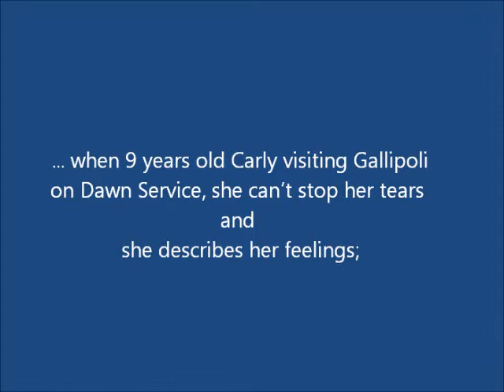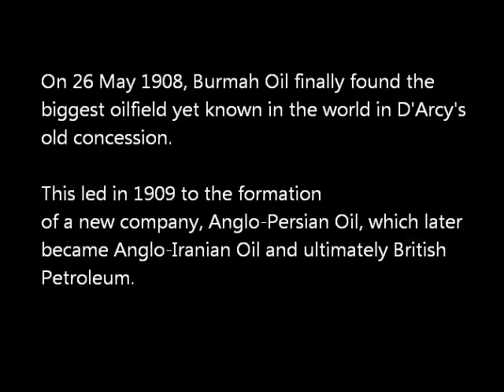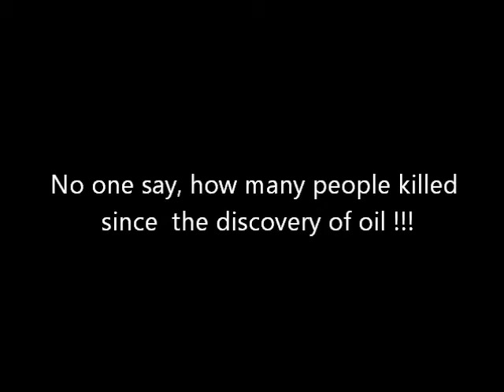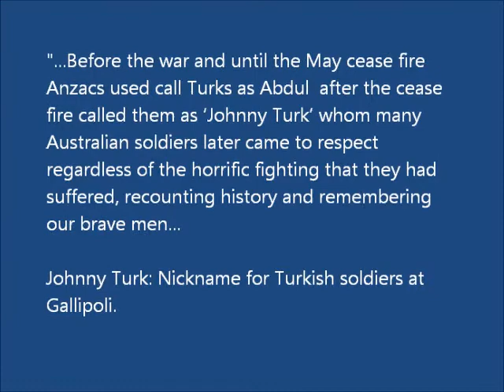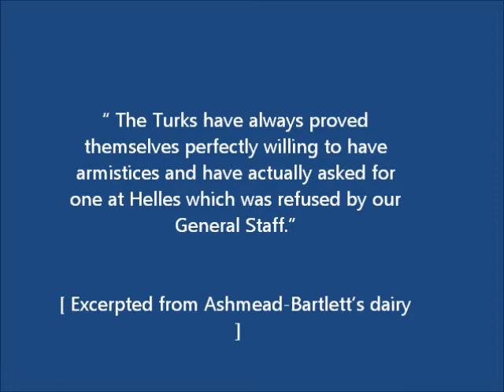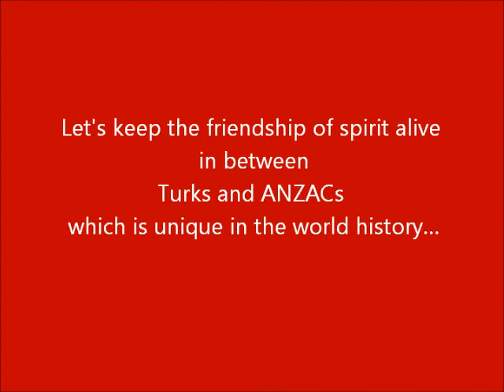JOHNNY TURKS - THE HONOURABLE ENEMY (PART 1)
(ABDUL TO JOHNNY TURKS)
Imperialism and it's war invitation PROPAGANDAS must face with its own history!
Animosity breeds animosity, it is a vicious circle...